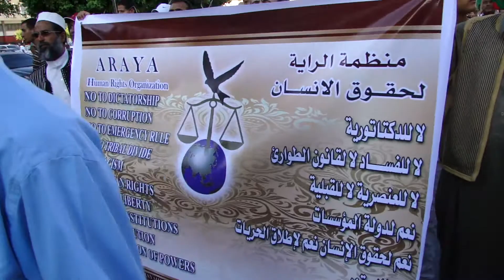مظاهرة لتايد طرابلس والمنطقة الغربية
منظمة الراية لحقوق الانسان مظاهرة لتأييد طرابلس والمنطقة الغربية ببنغازي 17 يونيو 2011